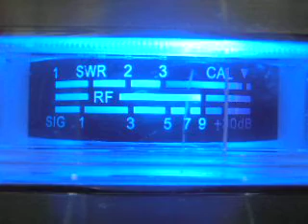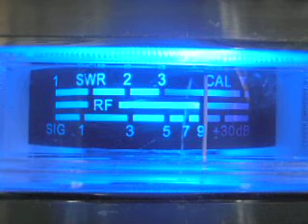Making it hard 393